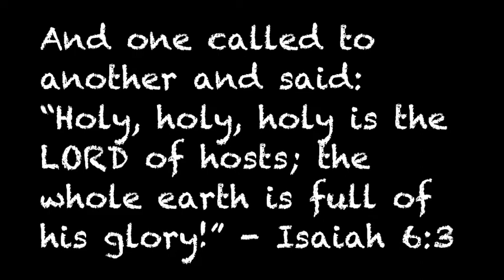Holy, Holy, Holy - September 14, 2011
Dr. Sheng Salialam leading the worship song Holy, Holy, Holy rendered by Hillsongs.

All Glory to Our Lord, Jesus Christ!